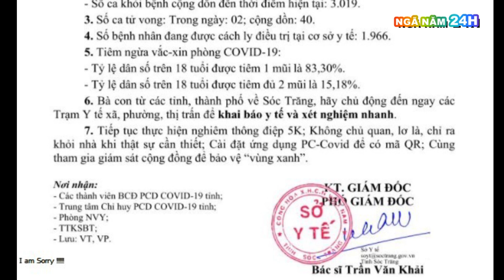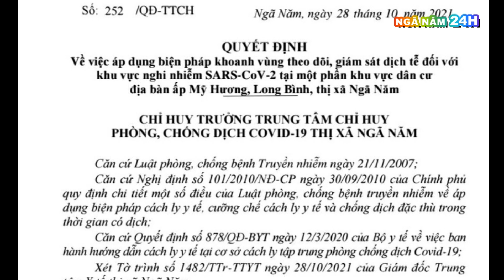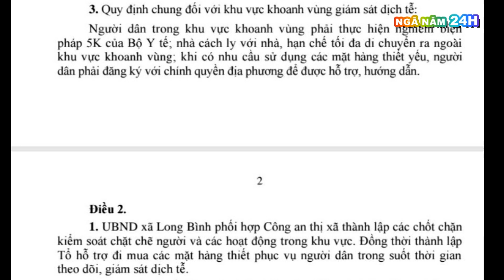Ngã Năm xuất hiện ca bệnh cộng đồng/thông tin 28.10/Ngã Năm 24h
Thưa quý vị  cùng các bạn!
 Trong ngày 27/10 - 28/10 Thị xã Ngã Năm phát hiện các ca bệnh xuất hiện trong cộng đồng, với yếu tố dịch tể và di chuyển khác phức tạp.  Mời các bạn xem clip: Ngã Năm xuất hiện ca bệnh cộng đồng/thông tin 28.10/Ngã Năm 24h
Kênh Ngã Năm 24h, sẽ cung cấp những thông tin chính xác và nhanh nhất về diễn biến trong thời gian tới về các ca bệnh này, mới quý khán thính giả đón xem!!!